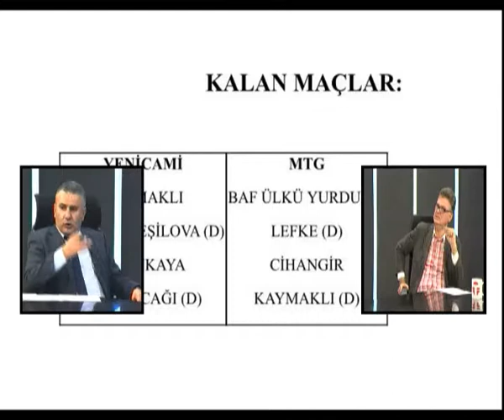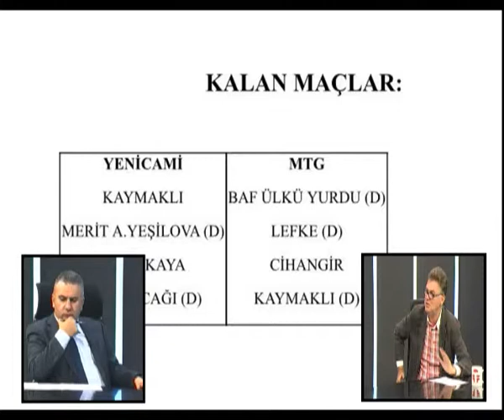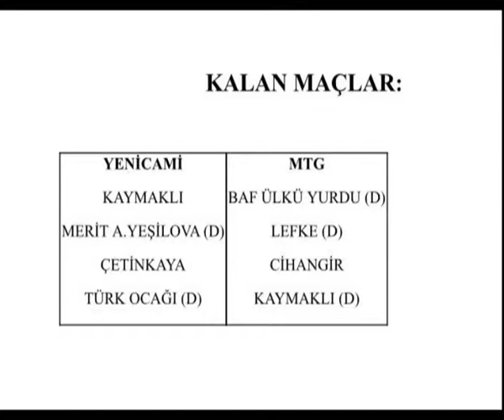18 04 2019 spor dünyası can ipcioğlu